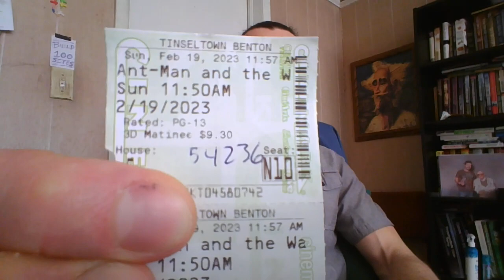Ant-Man and the Wasp: Quantumania Movie Review - Marvel Phase 5 2023 MCU Film starring Paul Rudd ;)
Ant-Man and the Wasp: Quantumania is the first
of the Marvel Phase 5 Film Releases for 2023.

Overall, Ant Man 3 was an enjoyable movie that
focused on the quantum realm and characters
that are setting up the next films to come.

If you enjoy any kind of Star Wars or space
sci-fi type movies, then you'll probably like this
(even if you're not too much of a Marvel fan).

hope you & yours have a great day - God Bless! ;)

Food for thought...KLOVE verse of the day:
'For the word of the Lord holds true, and
we can trust everything He does.
He loves whatever is just and good;
the unfailing love of the LORD fills the earth.'
~Psalms 33:4-5

& a random verse that jumped out at me today that I like:
'How good and pleasant it is when
God’s people live together in unity!'
~Psalm 133:1